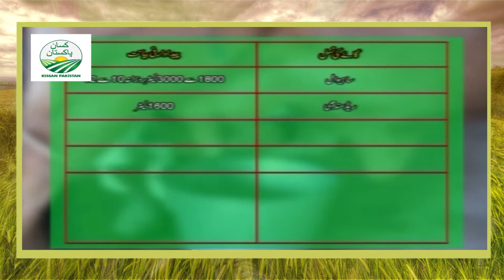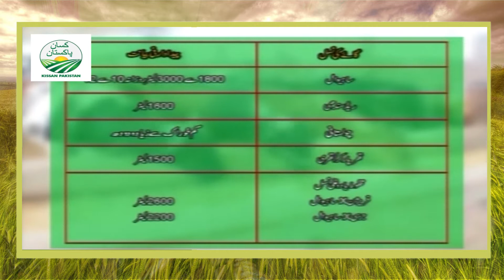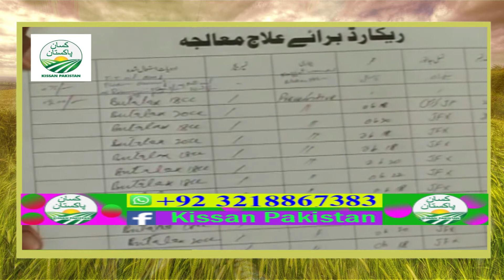How to Start Dairy Farm Business | How to Start Dairy Farm Business in Pakistan | Dairy Farming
In Pakistan, dairy farming business is a very hot topic as everyone finds it compelling and profitable. Unfortunately, many people fail and end up closing their dairy farms due to a lack of information and poor management. ... Small to medium businesses take at least 3 to 4 years to establish and to expand.